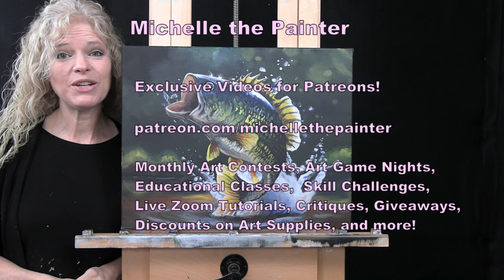BASS FISH-Learn How to Draw and Paint with Acrylics-Easy Beginner Acrylic Painting Tutorial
VIDEO DESCRIPTION - Want to learn how to paint with acrylics? Want to learn how to paint a largemouth bass fish with acrylics? Looking for an easy summer painting idea? I'll be your acrylic art instructor throughout this fun beginner art video, as you learn how to paint an easy animal painting "BASS FISH”.  You can watch the full-length version of the tutorial

As a Youtuber and art influencer, I offer free online video art tutorials for beginners to advanced. My videos are unique and easy-to-follow as I use a limited palette and number of brushes, thumbnails and clipart as visual aids, and I break everything down into titled chapters using step-by-step instructions on how to paint canvas art with acrylics, making for an art tutorial that is perfect for all skill levels from beginner to advanced. Fantasy art, animal portraits, still life, flower paintings, scenery paintings, landscapes, Holiday paintings, surrealism, cubism, impressionism, realism, people portraits, figures and abstract, I paint it all. In addition to the online art tutorials, I also offer unique painting benefits to my Patreon members, including, exclusive art tutorials and educational classes with lessons on everything from how to paint clouds to how to paint fur, and from how to sell your art to how to own your own paint and sip business, live paint and sip classes, personal critiques from me on your artwork, as well as, access to a Private Facebook Group called “Michelle’s Painting Group” with monthly art contests, skill challenges and giveaways. Members also get discounts on art supplies from my shop where you can buy Michelle the Painter Brushes. A popular benefit for members is “Paint My Photo”, where Patreons get to send in their personal photos for me to turn into an art tutorial on YouTube and receive the original painting as a reward for free.

Today’s easy beginner acrylic painting tutorial is of a colorful bass fish leaping out of the water. With a playful and fun summer feel, right out of National Geographic, Bassmaster, In-Fisherman magazine cover page, this easy painting was made for all artists, art-lovers, art admirers, art students, fisherman, fly fishermen, bass masters, boat lovers, seaman, captains, everyone who loves sushi and sashimi, fish aficionados, all who have gone fishing at least once, anyone who has eaten fish, seen a fish, or know what a fish looks like, anyone who owns a fishing rod or knows what a hook or fishing bate is.

Throughout the easy step-by-step art tutorial, you'll learn fundamental beginner painting techniques, on how to mix and blend acrylic paint using color theory to create natural landscape colors and fish skin and scale tones, how to draw and paint a bass fish, how to draw and paint water, lake, stream, river or pond and reflections, how to draw and paint a forest and foliage.  You'll learn to create 3D effects like a photo in this fisherman's bass master canvas art and wall art image.  Have fun with your outdoor art and paint it abstract, illustration, impressionistic, or pop art. Have a date night at home, paint party, sip and paint event, or virtual paint night. Paint with pastel, oil paint, or watercolor, any medium will work! Paint n sip with friends, paint & sip alone, or paint and sip just for fun or for art therapy. With the simple art instructions and easy to follow step by step instructions, this acrylic painting for beginners will be easier than paint by numbers.

 - You'll be able to participate in monthly art contest where I give away a cash prizes.
 - BEST OF ALL, you’ll be able to join my private Facebook Group called, “Michelle’s Painting Group” where you'll be emersed in an inspiring, social and creative community. How great thou art!